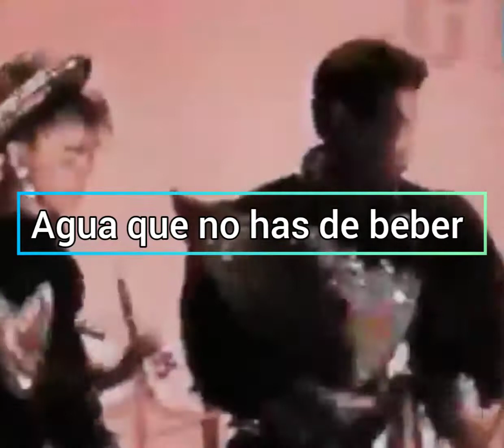EL FUNERAL DEL RÍO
🇧🇴 CLÁSICOS DEL CAPORAL BOLIVIANO 🇧🇴